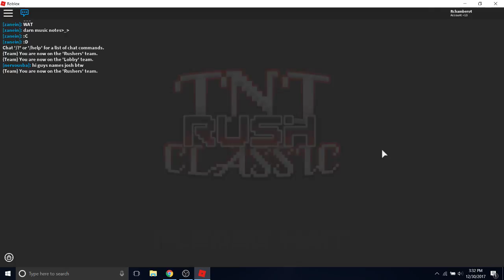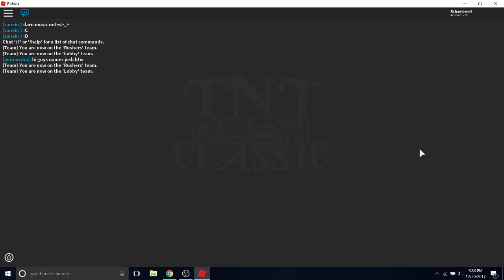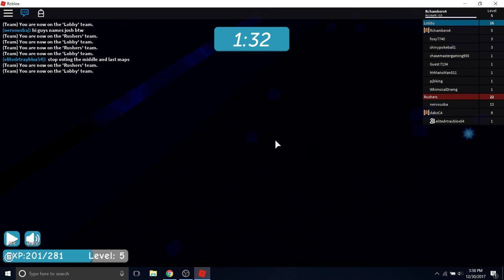funny moments on ROBLOX TNT rush!